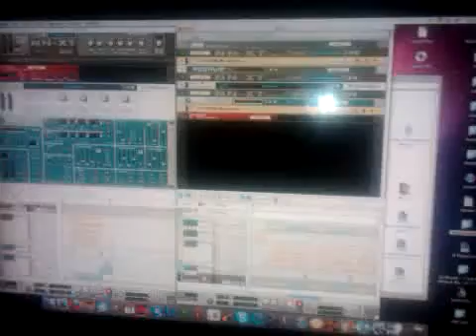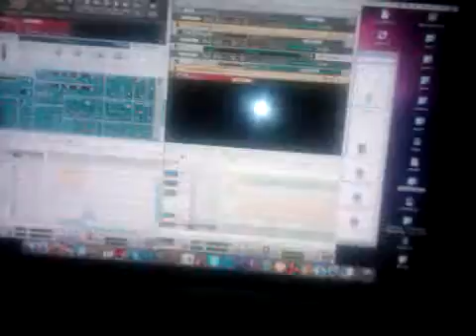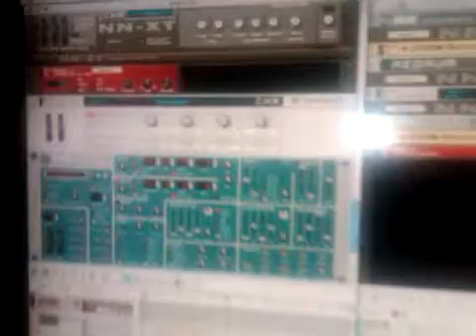KUYA_BEATS In Studio With Jacob Smith Part 2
CREATING MUSIC